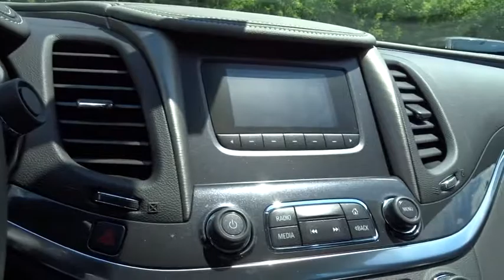2017 Chevrolet Impala Elgin, St. Charles, Glendale Hts. Naperville, Aurora, IL 17951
McCue Chevrolet
2015 E Main St, St

The 2017 Chevrolet Impala has something for everyone. Including a spacious interior, innovative available safety features and phone integration. Detailed contours on the outside give the Impala an athletic stance that you cant help but notice. Inside youll discover unexpected chrome touches and available wood grain accents. It boasts enough space to seat five adults so you and your passengers can ride in comfort. A dramatic and innovative reinterpretation of the classic Chevrolet dual-cockpit instrument panel flows seamlessly around the driver, while visual accents such as available soft ice-blue ambient lighting ignite the senses. And with thoughtful design along with ingenuity, the 2016 Impala is spacious and comfortable, offering ample room for five passengers. At the heart of Impala is the acclaimed 3.6L V6 engine boasting 305hp and 0-60 mph in just 6.8 seconds. The available engine's refined power and finely tuned precision contribute to the confident and strong ride Impala is known for, while preserving impressive efficiencies such as an EPA-estimated 29 MPG hwy. Just as efficient is the 36 MPG hwy ECOTEC 2.5L 4-cyIinder engine with stop/start technology. The latest evolution of available Chevrolet MyLink infotainment is here along with an available 4G LTE Wi-Fi hotspot, Apple CarPlay and Android Auto compatibility as well. Customize your driving experience by arranging the icons and features on your available 8-inch color touch-screen.